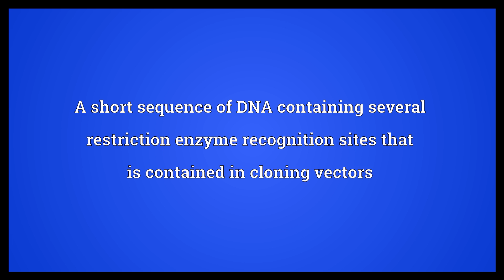Polylinker Meaning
Video shows what polylinker means. A short sequence of DNA containing several restriction enzyme recognition sites that is contained in cloning vectors.  Polylinker Meaning. How to pronounce, definition audio dictionary. How to say polylinker. Powered by MaryTTS, Wiktionary